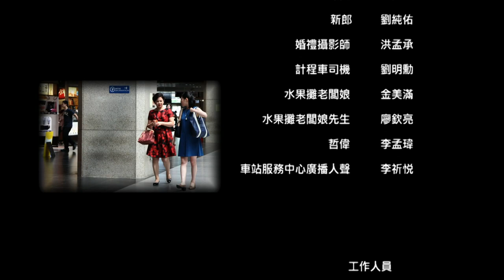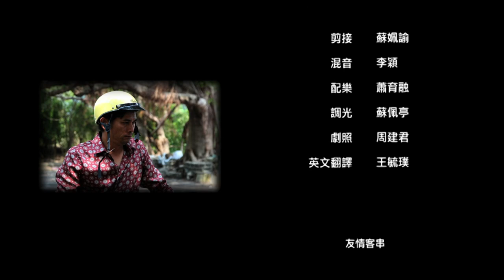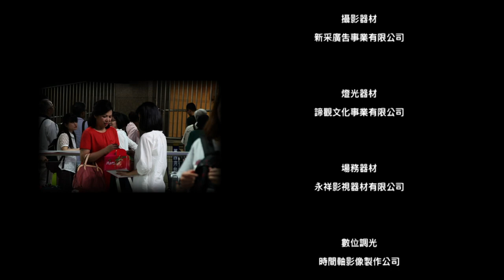A Trip with Mom | PART 2/2 | Taiwanese Drama | YANG Kuei-mei | 親旅行 | 楊貴媚 (ENG/CHI CC SUB)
Li-yun had been away and seldom come home. When she finally had an overnight trip with her mom, she got tense because of the mother’s unpredictability. They even had a fight.

During the trip, they weren’t intimate at all and even had to confront each other again and again. At last, when they were about to part, they exchanged a smile to show that they had put everything behind them.

Yang Kuei-mei

Discover original dramas and shows made in Taiwan. Hosted by Taiwan Public Television Service 公視.